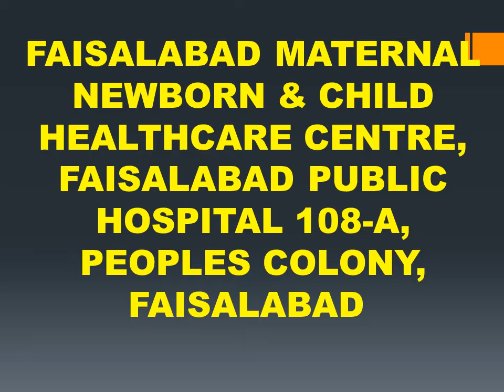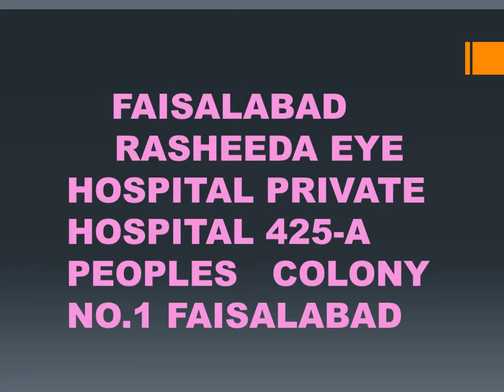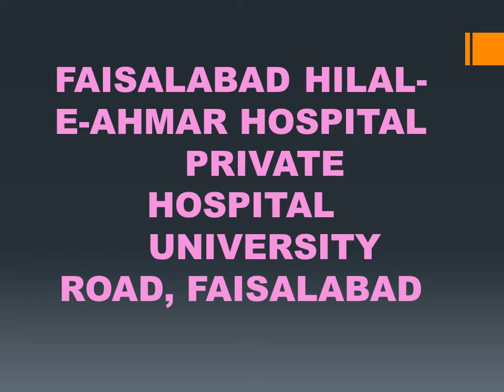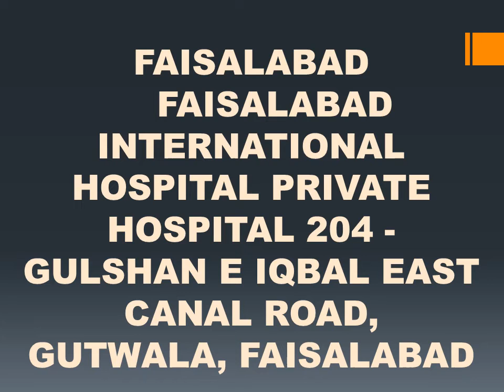Faisalabad List of Hospitals to use health card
I love to make different videos about all things and matters My Facebook ID

thanks